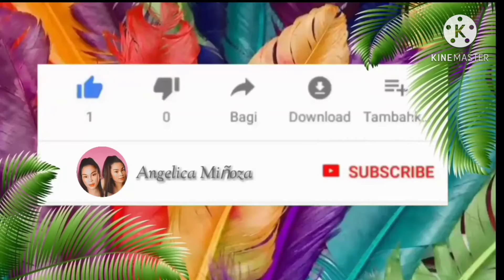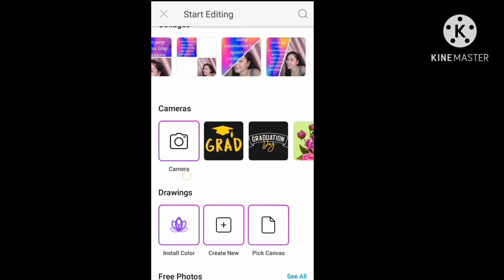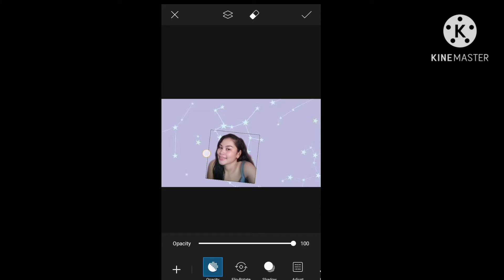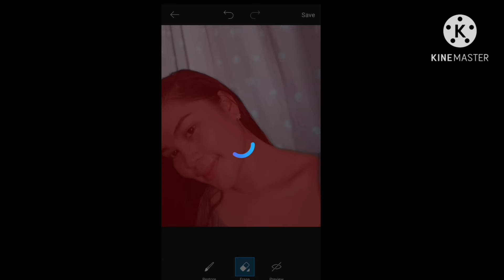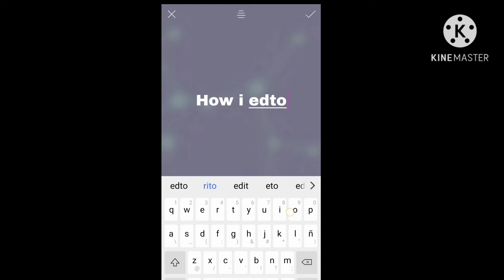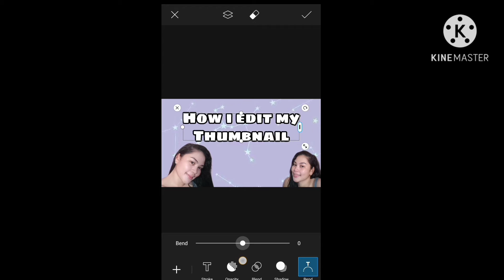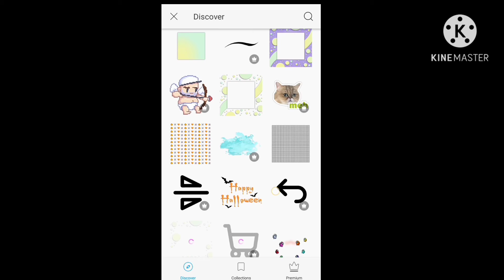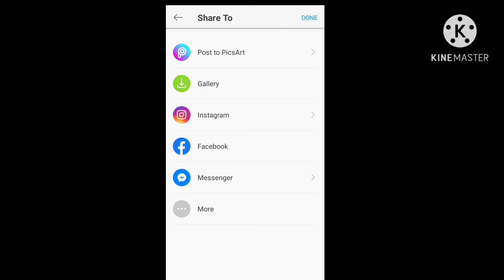HOW I EDIT MY THUMBNAIL I Andz vlog I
Thankyou so much and  GODBLESS😇 KEEP SAFE ALWAYS😘 and ILOVEY'ALL❤